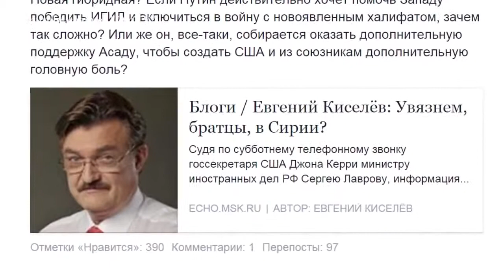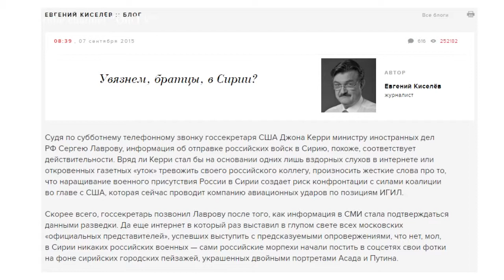Сирийский капкан для РФ Почему Москва защищает режим Асада